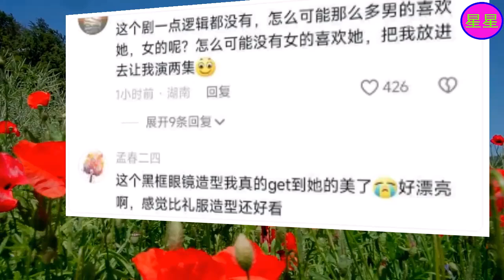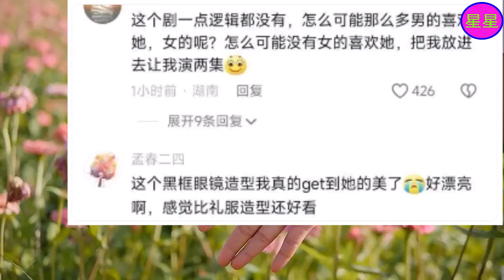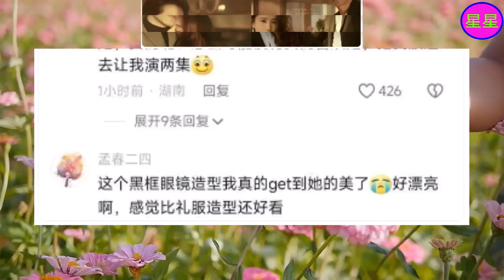从《有风》到《玫瑰的故事》，看刘亦菲选剧本的能力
刘亦菲 , Crystal Liu , Lưu Diệc Phi , 刘亦菲 , Crystal Liu , Lưu Diệc Phi , Liu Yifei , Liu Yifei , 유이페이 , Лю Ифэй , リウ・イーフェイ , หลิวอี้เฟย , 유이페이 , Лю Ифэй , リウ・イーフェイ ,
刘亦菲，1987年8月25日出生于湖北省武汉市，华语影视女演员、歌手，毕业于北京电影学院2002级表演系本科 。
2002年，因出演民国剧《金粉世家》中白秀珠一角踏入演艺圈 。2003年，凭借武侠剧《天龙八部》中王语嫣一角提名第1届电视剧风云盛典古装剧最佳女演员 。2004年，凭借仙侠剧《仙剑奇侠传》中的赵灵儿一角获得高人气与关注度 。2005年，因在武侠剧《神雕侠侣》中饰演小龙女受到广泛关注 。2006年，发行个人首张同名音乐专辑《刘亦菲》和日语专辑《All My Words》；同年，成为金鹰节历史上首位金鹰女神 。2008年起，将其演艺事业的重心转向大银幕，并凭借好莱坞电影《功夫之王》成为首位荣登IMDB电影新人排行榜榜首的亚洲女星 。2009年，获封“四小花旦”之一 。2012年，获得第24届香港专业电影摄影师学会最具魅力女演员奖 。2014年，凭借古装片《铜雀台》中灵雎一角获得第5届澳门国际电影节最佳女主角奖 。
2015年起，她主演的电影《夜孔雀》《烽火芳菲》均入围国际A类电影节主竞赛单元 。2016年，凭借爱情片《第三种爱情》中邹雨一角获得第16届华语电影传媒大奖最受瞩目女演员奖 。2017年，主演迪士尼真人版电影《花木兰》，其凭借该片提名好莱坞评论家选择超级奖动作电影最佳女演员、及第46届美国电影电视土星奖最佳女主角 ，并入选《好莱坞报道者》评选的“好莱坞新星” 。2022年起，凭借电视剧《梦华录》《去有风的地方》蝉联澳门国际电视节“金莲花”最佳女主角 。2023年，主演都市剧《玫瑰故事》